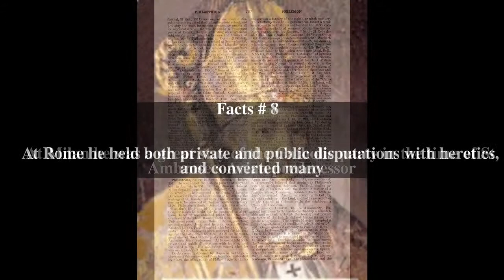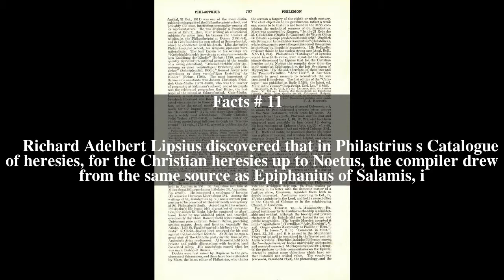Philastrius Top # 12 Facts